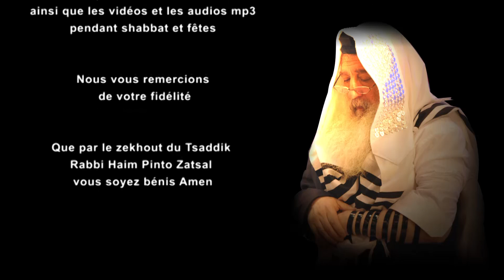Qui est Fort ? Celui qui maitrise sa colère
Parachat Vayigach 5777 Miami le 2 Janvier 2017